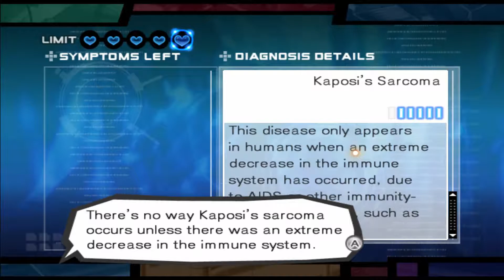[TAP] Trauma Team - Episode 12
RONI is probably the best character in the game.